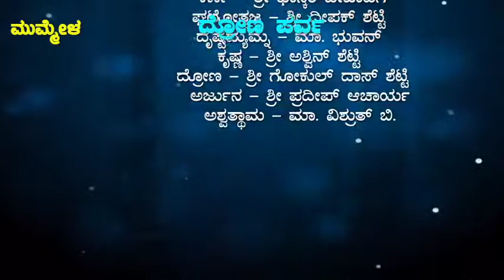Sanaatana Yakshaalaya (R.) Manglore - Dharmakshetre Kurukshere - Yakshagana - 02.07.2017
*ಸನಾತನ ಯಕ್ಷಾಲಯ (ರಿ.) ಮಂಗಳೂರು*
ಇದರ 8ನೇ ವಾರ್ಷಿಕೋತ್ಸವದ ಪ್ರಯುಕ್ತ
ಶ್ರೀ ರಾಕೇಶ್ ರೈ ಅಡ್ಕ ಇವರ ಶಿಷ್ಯವೃಂದದಿಂದ
ದಿನಾಂಕ 2-7-2017ನೇ ಭಾನುವಾರ ಮಧ್ಯಾಹ್ನ 1.00 ಗಂಟೆಯಿಂದ
ಶ್ರೀ ಜ್ಞಾನಶಕ್ತಿ ಸುಬ್ರಹ್ಮಣ್ಯ ಸ್ವಾಮಿ ದೇವಸ್ಥಾನ, ಪಾವಂಜೆಯಲ್ಲಿ
*ಧರ್ಮಕ್ಷೇತ್ರೇ - ಕುರುಕ್ಷೇತ್ರೇ*
(ಭೀಷ್ಮ ಪರ್ವ, ದ್ರೋಣ ಪರ್ವ --ಅಭಿಮನ್ಯು - ಘಟೋತ್ಕಜ - ದ್ರೋಣ ವಧೆ, ದುಶ್ಯಾಸನ ವಧೆ, ಕರ್ಣಾರ್ಜುನ, ಗದಾಯುದ್ಧ, ರಕ್ತರಾತ್ರಿ)
 ಎಂಬ ಯಕ್ಷಗಾನ ಪ್ರದರ್ಶನ ನಡೆಯಲಿರುವುದು.
*ಹಿಮ್ಮೇಳದಲ್ಲಿ*
ಭಾಗವತರು
1. ಭೀಷ್ಮ ಪರ್ವ
2. ದ್ರೋಣ ಪರ್ವ (ಅಭಿಮನ್ಯು, ಘಟೋತ್ಕಜ, ದ್ರೋಣ ವಧೆ)
ಶ್ರೀಯುತ ಸತೀಶ್ ಶೆಟ್ಟಿ ಪಟ್ಲ ಮತ್ತು ಶ್ರೀಯುತ ರವಿಚಂದ್ರ ಕನ್ನಡಿಕಟ್ಟೆ (ದ್ವಂದ್ವ)
3. ದುಶ್ಯಾಸನ ವಧೆ ಮತ್ತು 4. ಕರ್ಣ ಪರ್ವ - ಶ್ರೀಯುತ ಪ್ರಸಾದ್ ಬಲಿಪ
4. ಗದಾಯುದ್ಧ - ಶ್ರೀಯುತ ರಾಮಕೃಷ್ಣ ಮಯ್ಯ ಸಿರಿಬಾಗಿಲು
5. ರಕ್ತ ರಾತ್ರಿ - ಶ್ರೀಯುತ ಗಣೇಶ್ ಭಟ್ ಹೊಸಮೂಲೆ
*ಚಂಡೆ ಮದ್ದಳೆ*
1. ಶ್ರೀ ಮುರಾರಿ ಕಡಂಬಳಿತ್ತಾಯ
2. ಶ್ರೀ ಗಣೇಶ್ ಭಟ್ ನೆಕ್ಕರೆಮೂಲೆ
3. ಶ್ರೀ ಗುರುಪ್ರಸಾದ್ ಬೊಳಿಂಜಡ್ಕ
4. ಶ್ರೀ ಪ್ರಶಾಂತ್ ಶೆಟ್ಟಿ ವಗೆನಾಡು
5. ಶ್ರೀ ಶ್ರೀಶ ರಾವ್ ನಿಡ್ಲೆ
*ಚಕ್ರತಾಳ*
ಶ್ರೀ ಮಾಧವ ಮಯ್ಯ ತಡಂಬೈಲು

ಸರ್ವರಿಗೂ ಆದರದ ಸ್ವಾಗತ